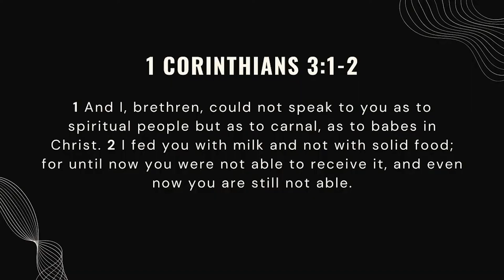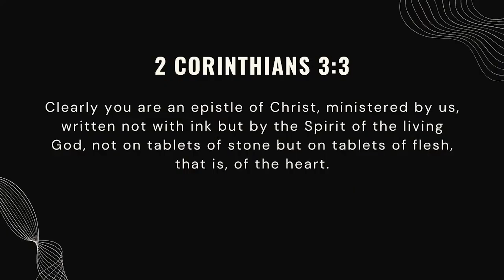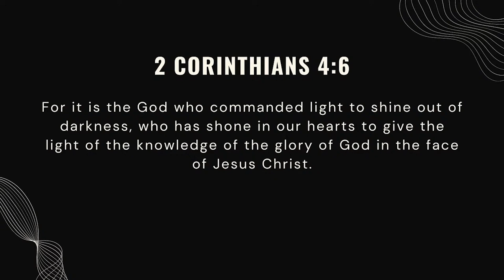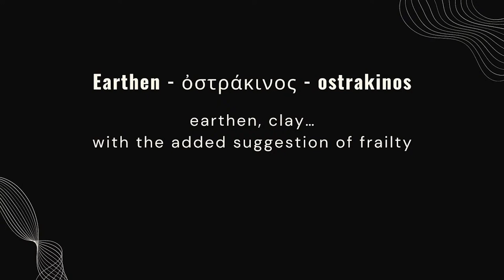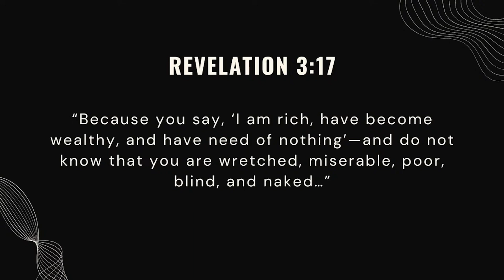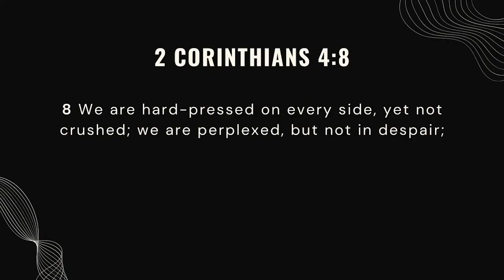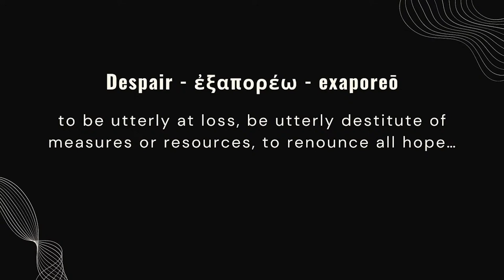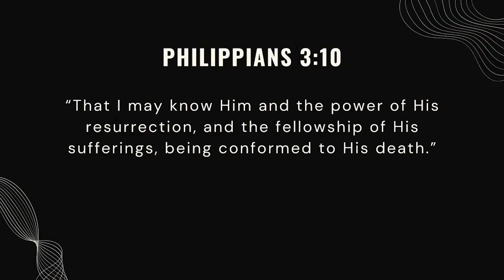Treasure In Jars Of Clay | 2 Corinthians 4:7-11 | Pastor Micah Stephens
In his sermon, "Treasure In Jars Of Clay," Pastor Micah Stephens draws from 2 Corinthians to remind us that God uses the weak and imperfect to display His glory. We are like fragile containers, broken and full of flaws, yet perfectly suited for God's Spirit to work through us. Pastor Micah explains that if God filled perfect vessels, people might believe it was human strength that accomplished His work. But when those who are broken and weak are used by God, it's clear that only He is responsible for the incredible things that happen.

Verse References: 1 Corinthians 3 verses 1-2, 2 Corinthians 2 verse 14, 2 Corinthians 3 verse 3, 2 Corinthians 4 verse 6, Psalm 34 verse 18, Isaiah 42 verse 8, Revelation 3 verse 17, 2 Corinthians 12 verses 9-10, Daniel 3 verse 25, Matthew 28 verse 20, Romans 8 verse 31, Deuteronomy 31 verse 6, Philippians 3 verse 10

Prayer/Needs

Any questions?